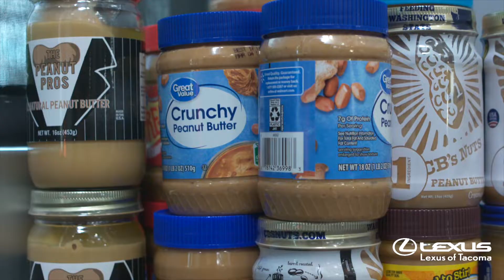Episode 10: Super Kids Super Schools Presented by Lexus of Tacoma - thank you!